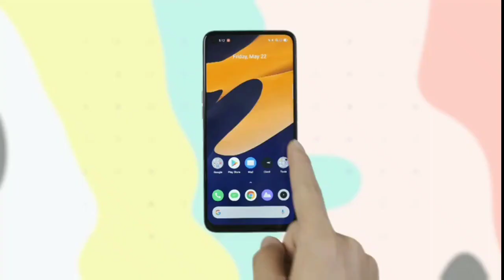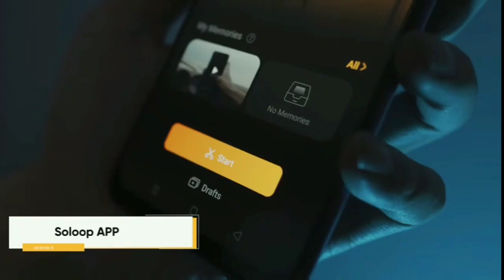Realme 6sFirst Look and specification or price of realme smartphone.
Introducing new smartphone
realme 6s#realme6s#realme6